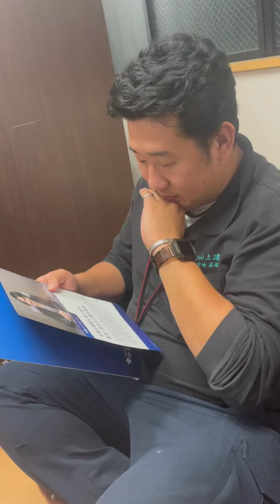"ごはんですよ"の中身ごはんにした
ALL SHARE （オールシェア）
経営理念　ー【夢を現実に】ー

📲ALLSHSREの各SNSも是非ご覧ください！
経営幹部達で企画などを楽しく投稿しています！
仕事の様子を真面目に投稿しています！